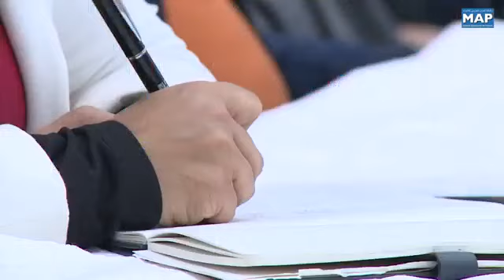توقيع اتفاقية إطار للشراكة بشأن صياغة ميثاق دولي للحفاظ على التراث المادي واللامادي للصويرة